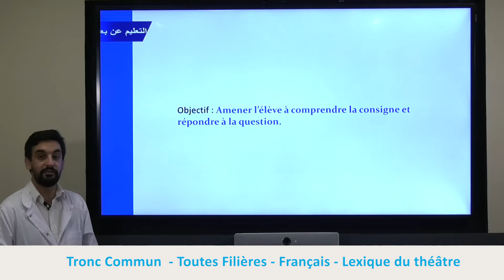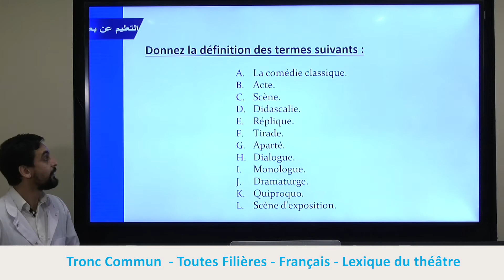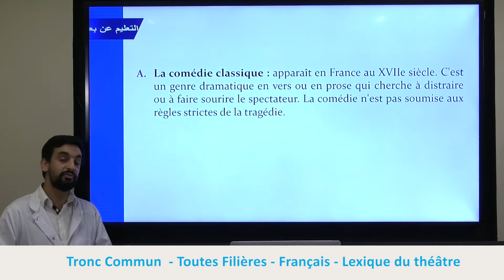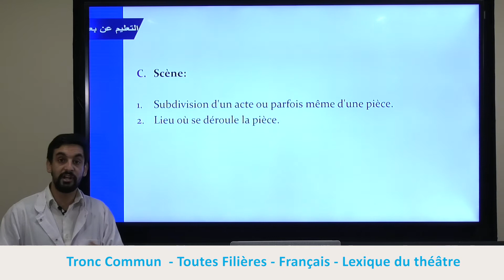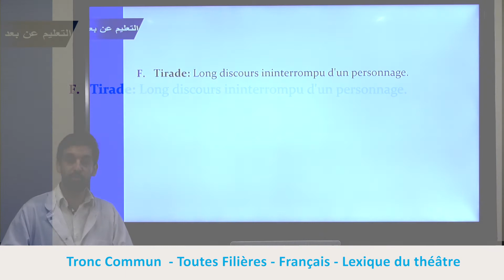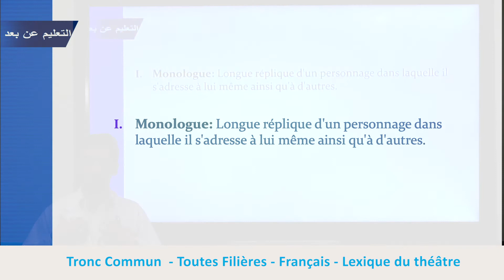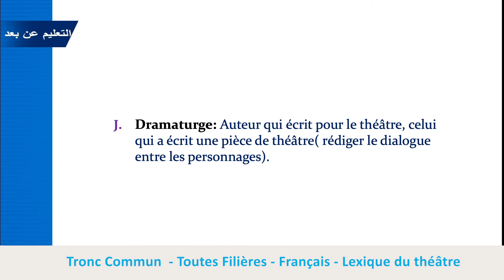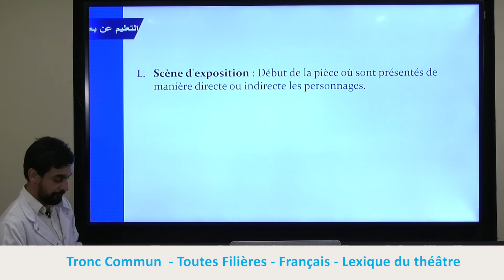Français Tronc Commun : Lexique du théâtre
Français ,
Tronc Commun ,
 Lexique du théâtre